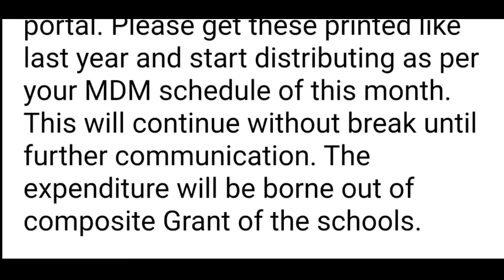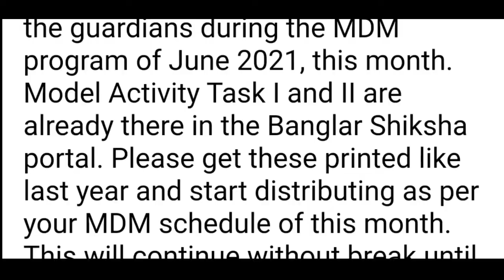Breaking News: সমস্ত শিক্ষক শিক্ষিকাদের জন্য জরুরি নির্দেশ || Model Activity Task দিতে হবে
Breaking News: গত বছরের মতো এবারও ছাত্র-ছাত্রীদের মিড-ডে-মিলের সঙ্গে Model Activity Task দিতে হবে